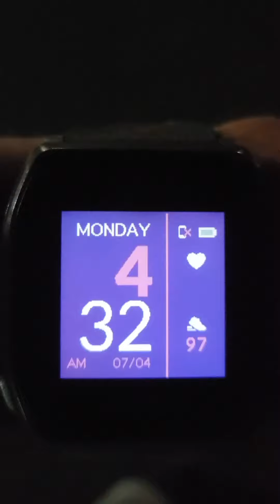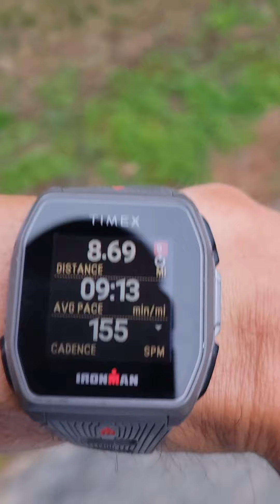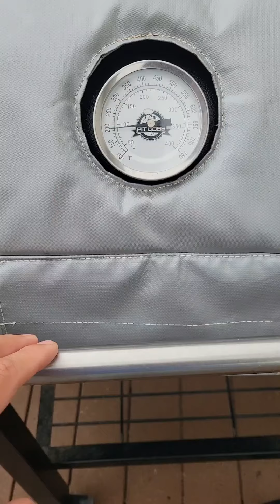Independence day 2022. 17 mile run, 76 navy seal burpees. 1776.